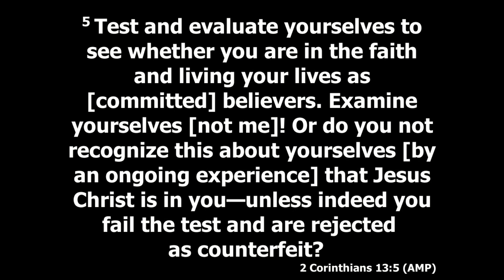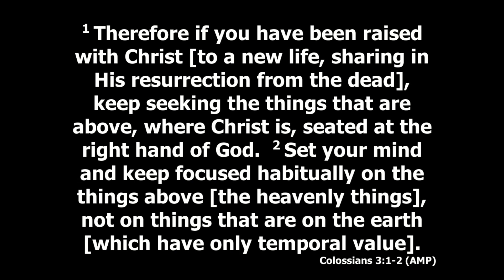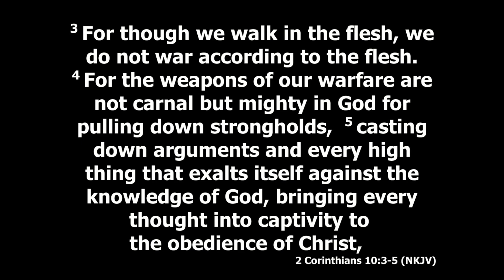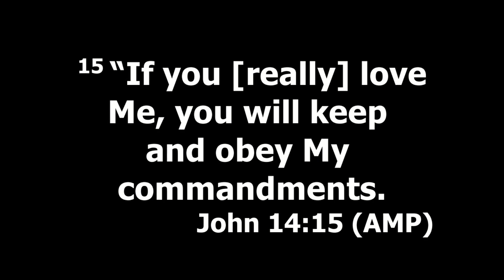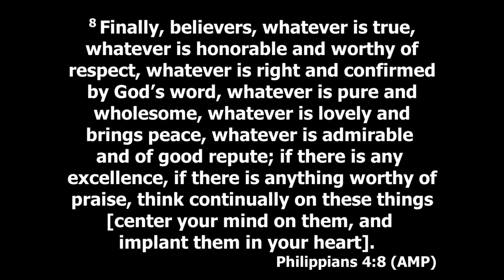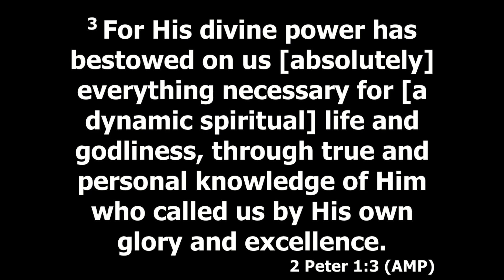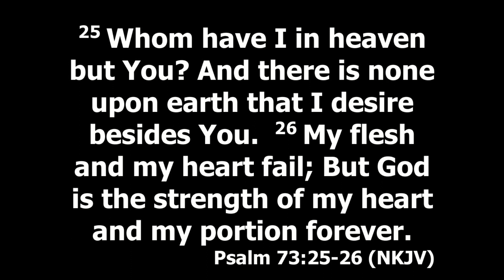"What Are You Aiming For?"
Sunday Message by Susan Almquist recorded at New Horizons Church on October 9th, 2022.

New Horizons Church is a Spirit filled ministry of the Church of God of Prophecy and is located in Washougal, Washington.

23609 NE Weakly Rd, Camas, WA 98607